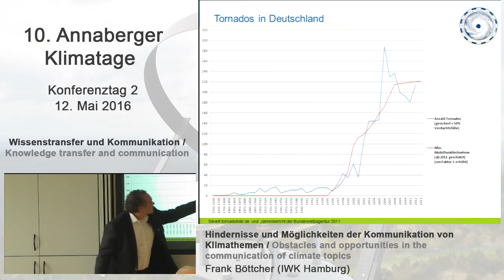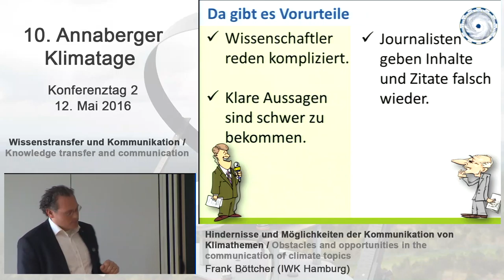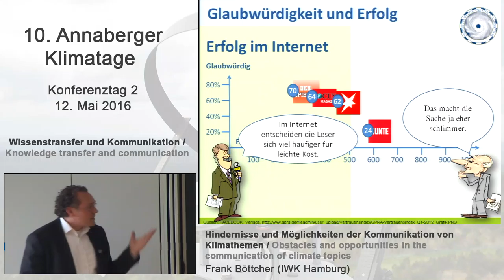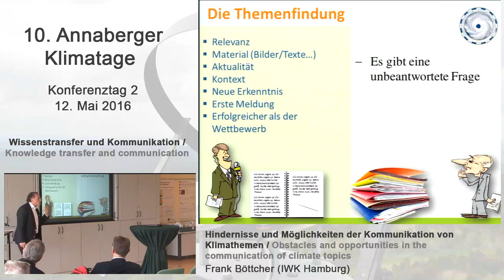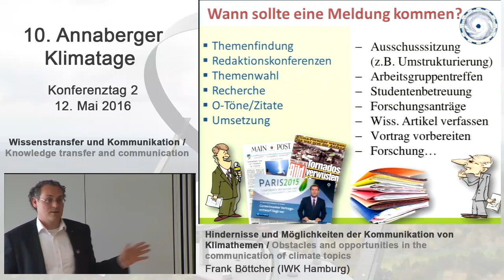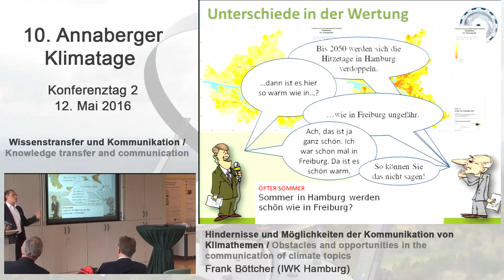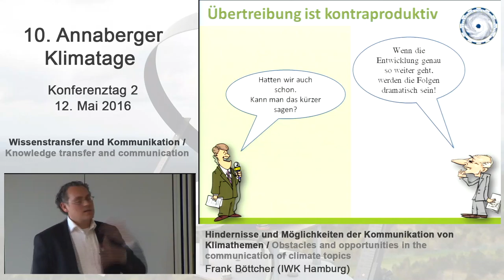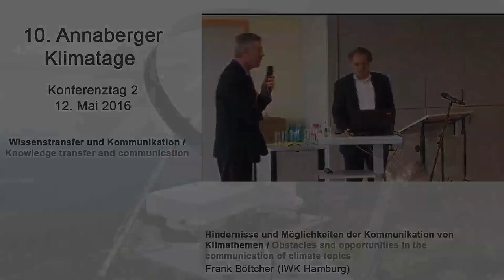Frank Böttcher (IWK Hamburg) - 10th Annaberg Climate Days 2016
Speaker: Frank Böttcher, IWK Hamburg

Topic: Obstacles and opportunities in the communication of climate topics.